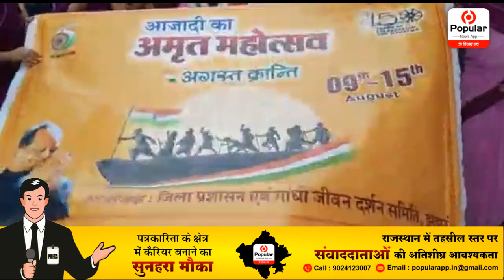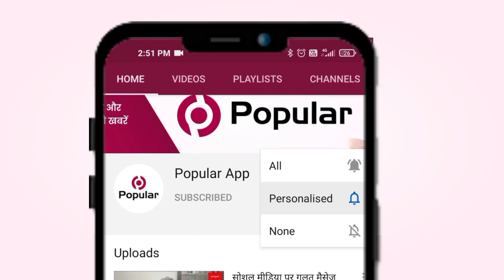झुंझुनूं में अगस्त क्रांति सप्ताह का आगाज | Popular News App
कलेक्टर यूडी खान ने दिखाई हरी झंडी
राज्य सरकार के कला एवं संस्कृति विभाग के शांति एवं अहिंसा प्रकोष्ठ के निर्देशानुसार आज से जिले में अगस्त क्रांति सप्ताह के तहत पहले दिन जेपी जानूं सीनियर सैकंडरी स्कूल से गांधी पार्क सर्किल तक पैदल रैली निकाली गई। इस रैली को कलेक्टर यूडी खान तथा एसपी मनीष त्रिपाठी ने हरी झंडी दिखाकर रवाना किया। जिसमें खुद कलेक्टर, एसपी सहित सीएमएचओ डॉ. छोटेलाल गुर्जर तथा आयुक्त अनिता खीचड़ के साथ—साथ स्काउट्स, खिलाड़ी, पुलिसकर्मी और महिला एवं बाल विकास विभाग की आंगनबाड़ी कार्यकर्ता और गांधी दर्शन समिति से जुड़े लोग शामिल हुए। समिति के सहसंयोजक मुरारी सैनी ने बताया कि रैली में पूर्ण मौन रखा गया। जिससे महात्मा गांधी के अहिंसा के सिद्धांत का पालन करने का संदेश आमजन में प्रसारित किया गया।

rajasthantoday news